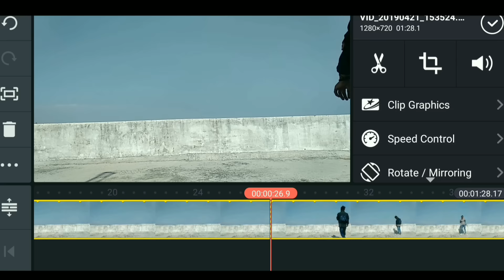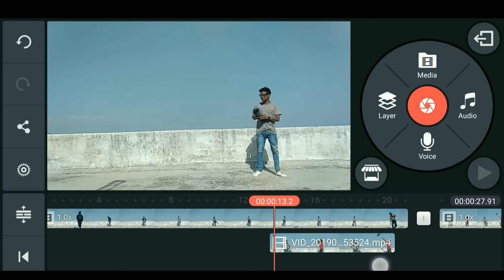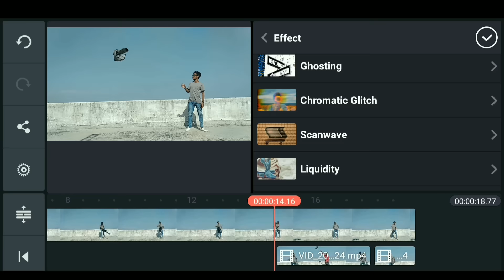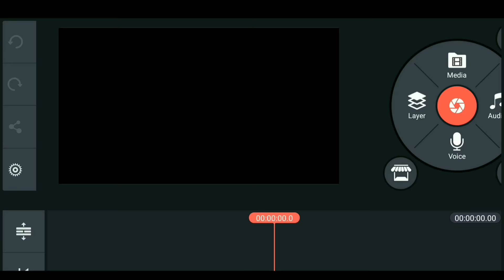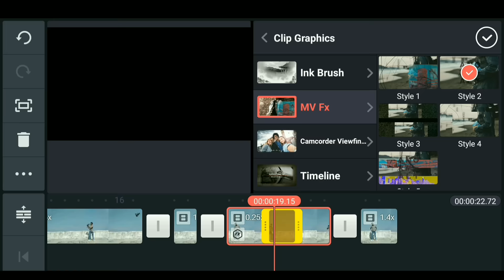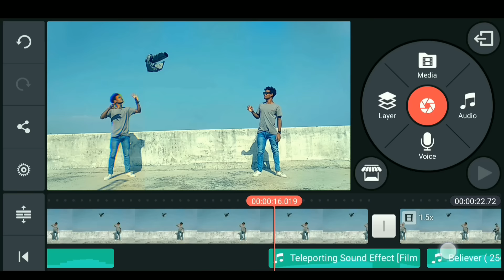Double Role Video Editing kinemaster Tutorial || Editing Ki Dukan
Through this video, I want to learn double-rolled video editing which you can do with your local Android mobile phone.